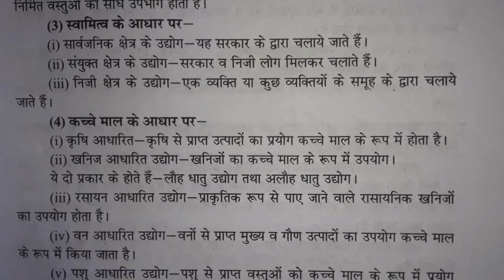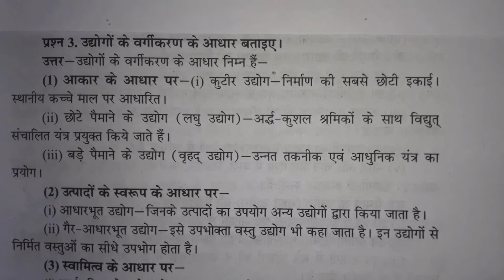उद्योगों के वर्गीकरण के आधार बताइए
THANKS FOR WHOTCHING ❤️